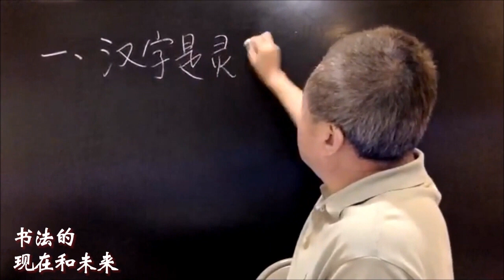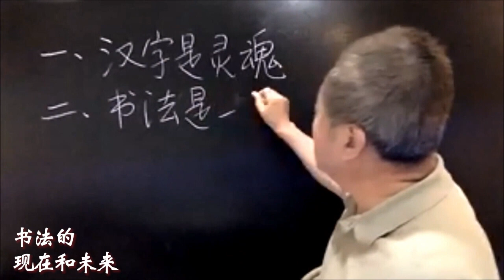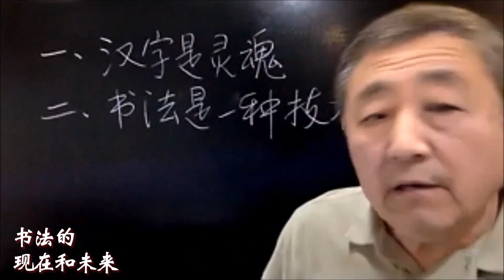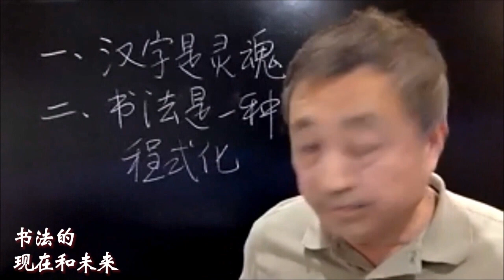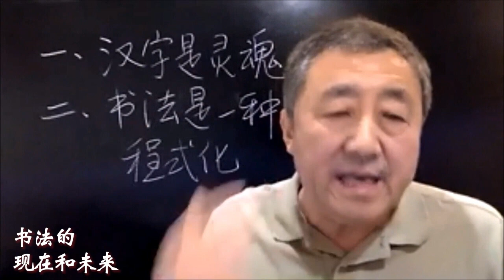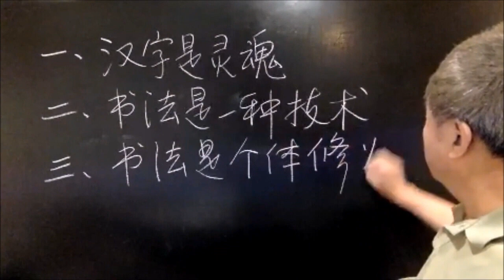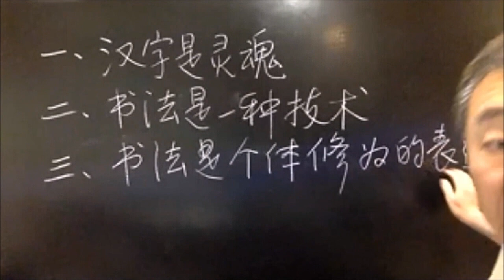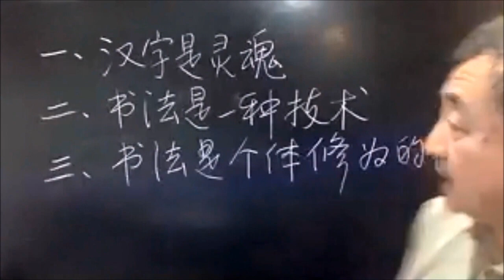2.书法的三个本质特征（“书法的现在和未来”）陶海心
2021年，著名书法艺术大师陶海心的线上讲座分享